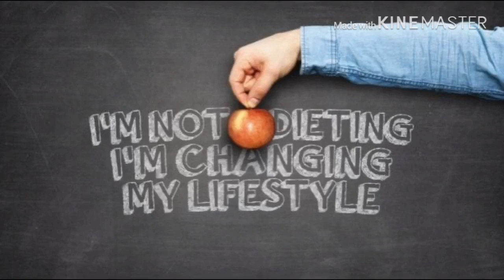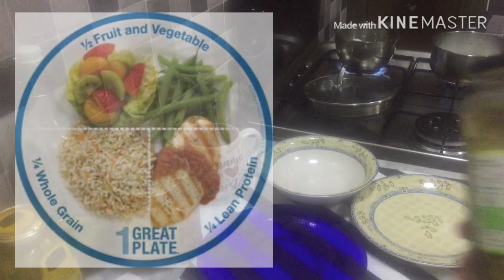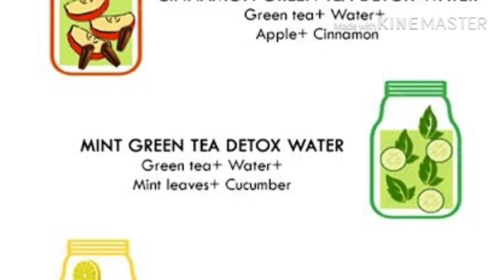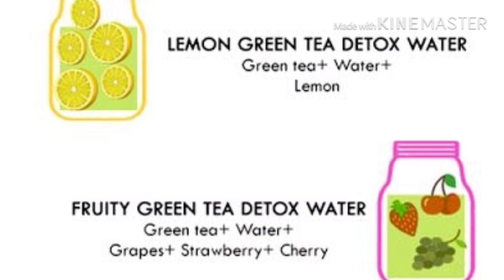WEIGHT LOSS | DETOX BODY PLAN DAY 1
Excercise

detox. diet
1 week detox diet
1 day detox diet
1 week detox diet plan
1 month detox diet plan
1 day detox diet plan
1 day detox diet for weight loss
1 day detox diet plan indian
1 day detox diet indian
2 day detox diet
2 week detox diet
2 week detox diet plan
2 day detox diet indian
2 days detox diet plan
2 day detox diet for weight loss
2 weeks detox diets weight loss
2 week detox diet to lose weight
3 day detox diet
3 day detox diet plan
3 day detox diet lose 10 pounds
3 day detox diet plan indian
3 days detox diet weight loss
3 day detox diet plan weight loss
3 week detox diet
3 day detox diet plan pdf
4 day detox diet
4 day detox diet plan
4 week detox diet plan
4 week detox diet
4 day detox diet to lose weight
4 day detox diet for weight loss
4 day liquid detox diet
4 day liver detox diet
5 day detox diet plan
5 day detox diet
5 day detox diet plan weight loss
5 day detox diet plan indian
5 day detox diet plan pdf
5 day detox diets for weight loss
5 week detox diet plan
5 days detox diet menu
detox diet 6 days
detox diet 6 weeks
gm detox diet day 6
6 day detox diet
6 week detox diet
6 weeks detox diet plan
6 day detox diet plan
6 recetas de dieta detox
7 day detox diet plan
7 day detox diet lose 10-17 pounds
7 day detox diet
7 day detox diet plan pdf
7 day detox diet menu
7 day detox diet menu plan
7 day detox diet plan indian
7 day detox diet plan fruits and vegetables
detox diet 8 weeks
8 day detox diet plan
8 day detox diet
8 week detox diet
8 week sugar detox diet
8 week liver detox diet
detox diet 9 days
aloe vera detox diet 9 day
9 detox diet
clean 9 detox diet
9 day detox diet
9 day detox diet plan
clean 9 detox diet reviews
9 day detox diet forever living
9 day liver detox diet
9 day liver detox diet plan
9 day liver detox diet review